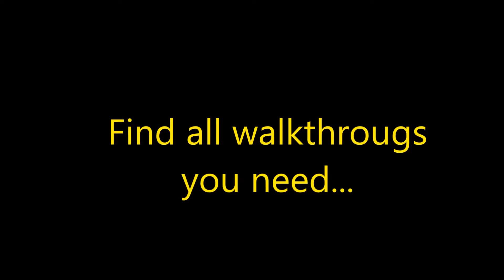Elven Legend 8 - The Wicked Gears CE Level 26